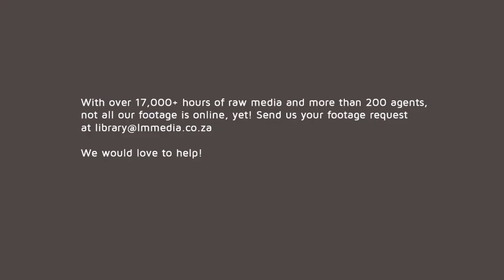Dassie Rock Hyrax | Procavia capensis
Native to Africa and the Middle East, the rock hyrax (Procavia capensis) goes by various names such as dassie, Cape hyrax, rock rabbit, and coney. Despite their rodent-like appearance, these small terrestrial mammals share a surprising family connection with elephants and manatees.

Rock hyraxes exhibit interesting behaviours like tree climbing and garden visits to munch on leaves from citrus and other trees. During meals, the dominant male keeps a vigilant eye for potential threats, pausing between bites and alerting the group with a distinctive shriek if danger is detected.

Baby rock hyraxes enter the world fully furred and with open eyes, finding a safe haven in rock crevices. Within a few days, they're up and about, exploring their surroundings and transitioning to solid food. In their natural habitat, these remarkable creatures can thrive for up to 8.5 years, while those in captivity can extend their lifespan to an impressive 14.8 years.

Join us in uncovering the secrets of the rock hyrax, a fascinating mammal with unexpected connections and unique behaviours.